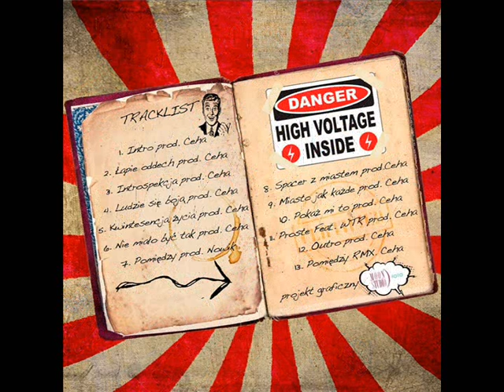11. Bąkis - Proste ft. W.T.R (prod. Ceha)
BĄKIS - POMIĘDZY